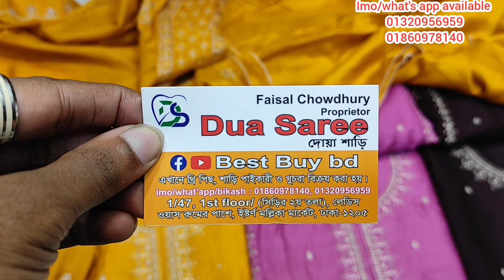Winter offer🔥🔥পানির দামে ইন্ডিয়ান বুটিক গরজিয়াছ কাজের থ্রি পিস কিনুন।new party indian boutique 3piec